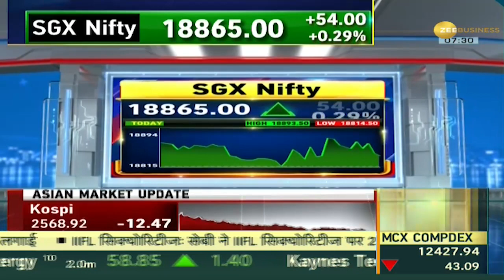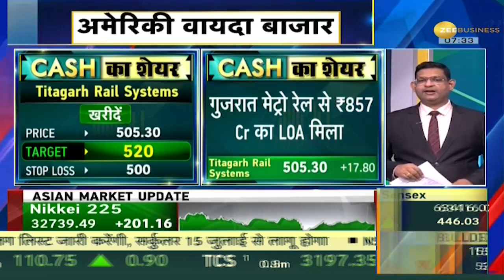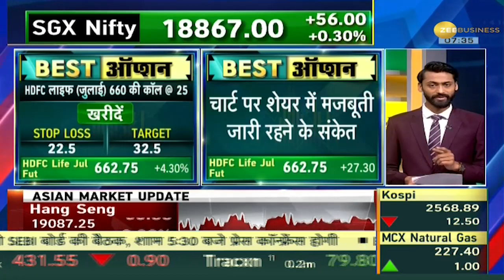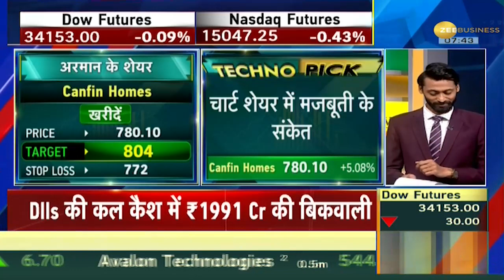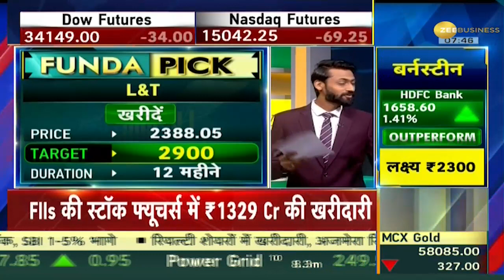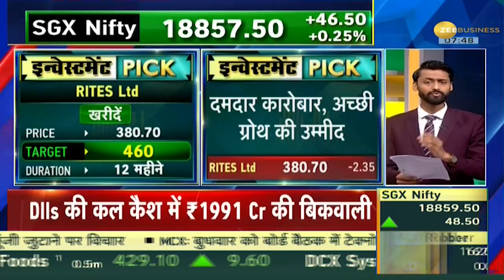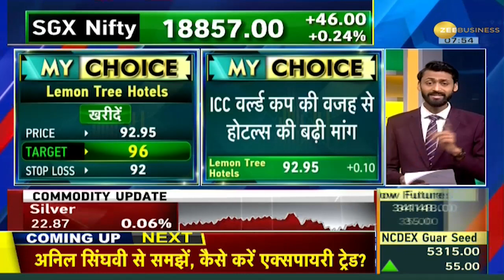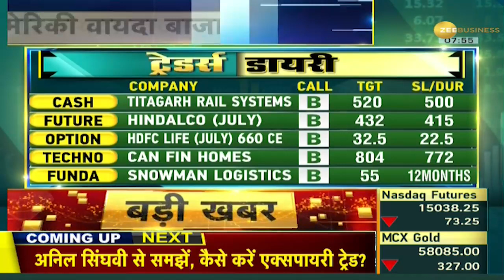Traders Diary: लगातार गिरावट के बाद आज अंतर्राष्ट्रीय बाजार में अच्छे संकेत, जानें मौजूदा हालात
Traders Diary: लगातार गिरवाट के बाद SGX निफ़्टी में अच्छे संकेत देखने को मिल रहे हैं । करीब 50 अंकों से ज़्यादा अंकों की तेज़ी के साथ कारोबार किया जा रहा है। आज यानि 28 जून को ट्रेडर्स डायरी के खास एपिसोड में जानें किन शेयरों में इन्वेस्ट करना होगा फायदेमंद.

Traders Diary: SGX Nifty is showing good signs after continuous fall. Trading is being done with a speed of more than 50 points. Today i.e. on 28th June, in the special episode of Traders Diary, know which stocks to invest in will be beneficial.